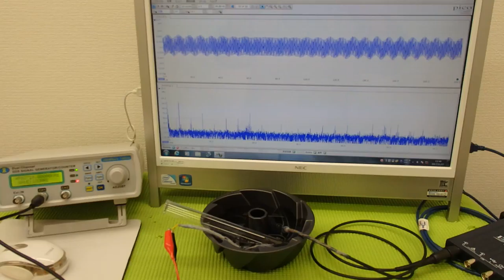超音波‹応用›実験 Supersonic wave experiment